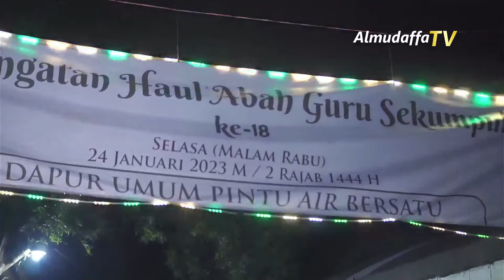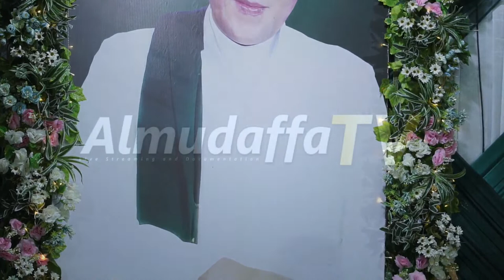🔴LIVE PERINGATAN HAUL KE - 18 SYEKH MUHAMMAD ZAINI BIN ABDUL GHANI ( ABAH GURU SEKUMPUL )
PERINGATAN HAUL KE - 18 SYEKH MUHAMMAD ZAINI BIN ABDUL GHANI ( ABAH GURU SEKUMPUL ) BERSAMA GURU H.HAMDANI THOYYIB LC,MA. SELASA / MALAM RABU PUKUL - 20.00 WITA 03 RAJAB 1444 H | 24/01/2023 | TEMPAT DAPUR UMUM BERSATU | PINTU AIR UJUNG SEBRANG MUSHOLLA NURUL MUTTAQIN  | ALMUDAFFATV MEMBER OF KANGLARAM - SUPPORT BY: ALKAH MUHIBBIN IV - TOKO ANUGRAH SEKUMPUL - TOKO BANGUNAN BINA BAROKAH - PT.BERKAH ENERGI TAMBANG | 24/01/2023